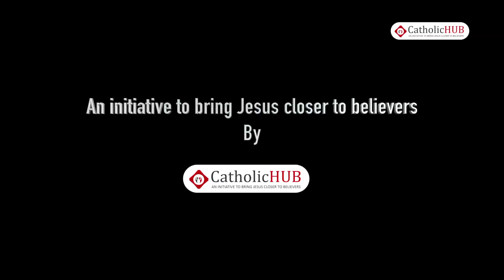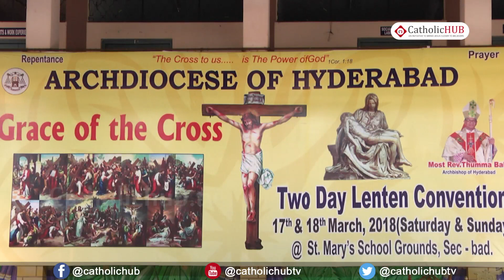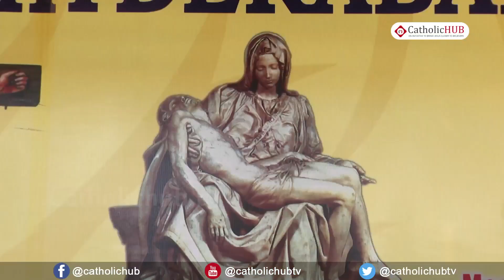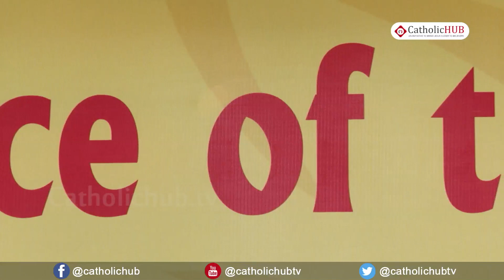Lenten Convention Word Of God By Rev Fr Jhon @ St Mary's School Grounds,Sec bad,TS,INDIA 18 3 18